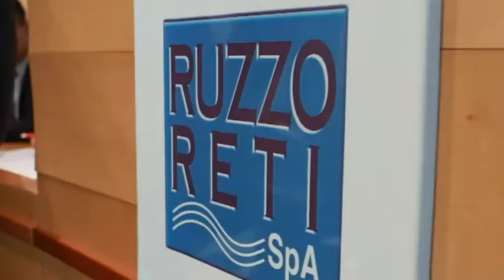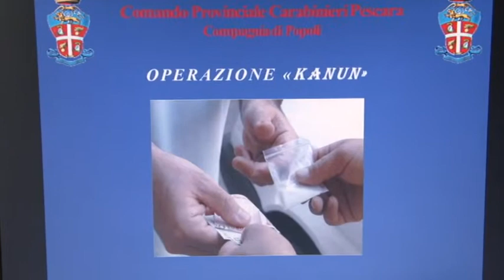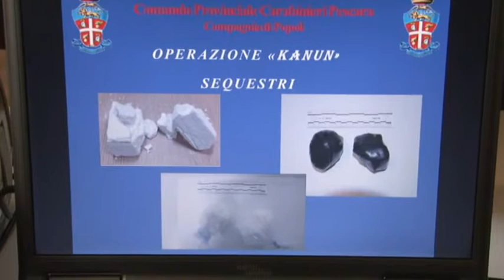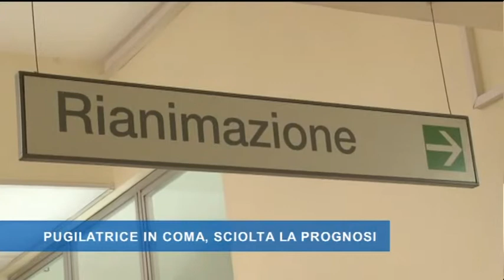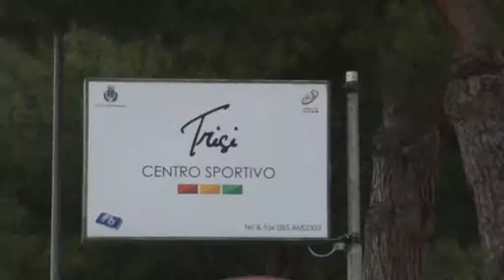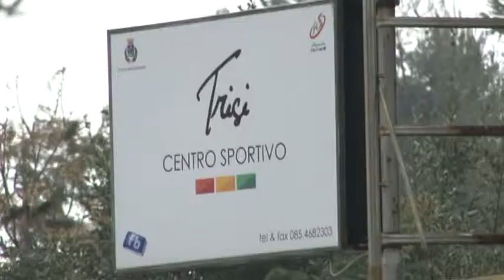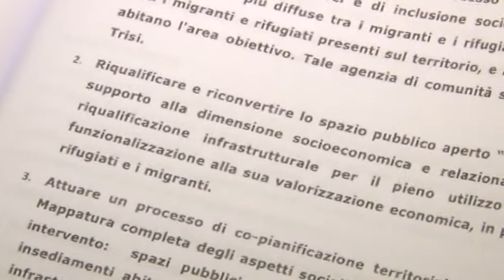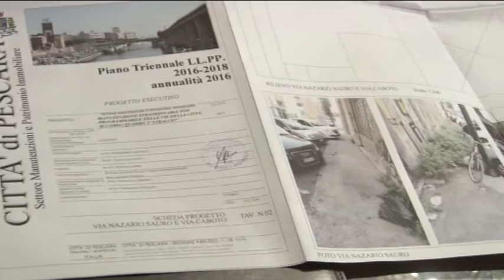TgSei Edizione della notte Lunedì 3 aprile 2017